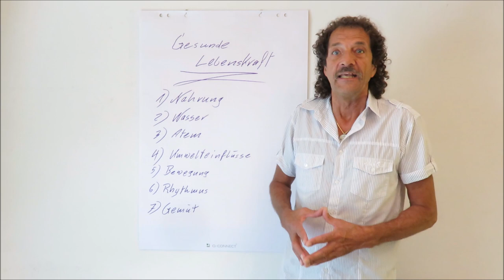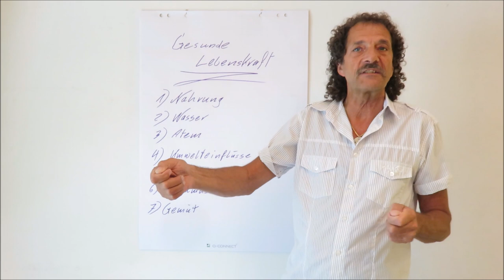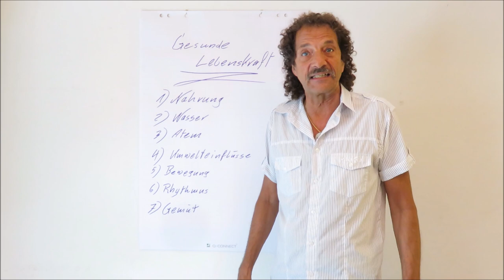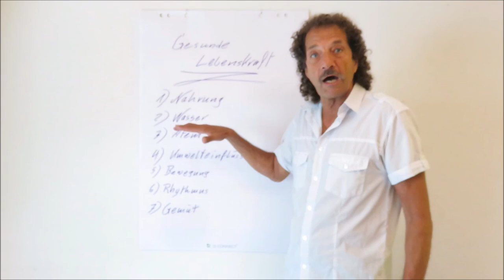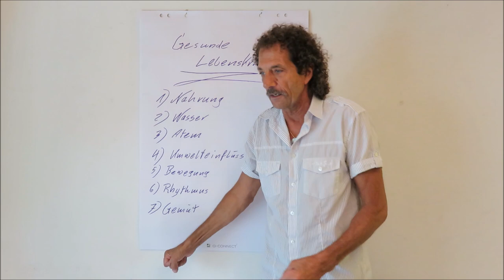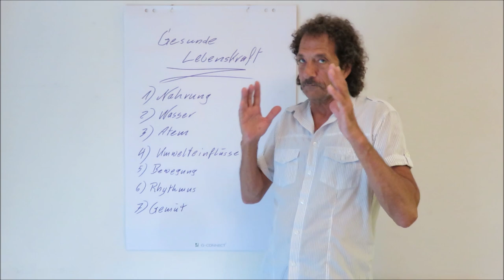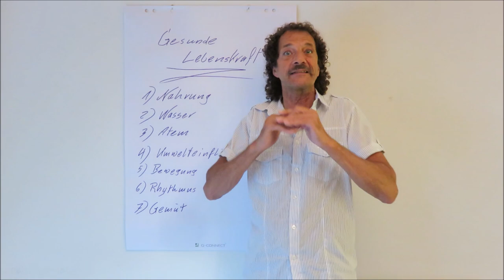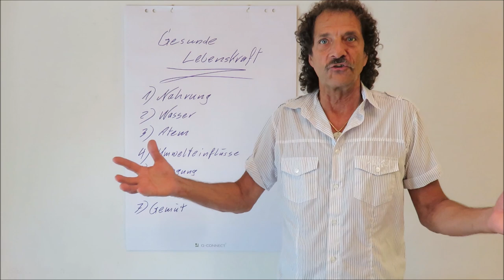Gesunde Lebenskraft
Das Leben unterliegt Gesetzmässigkeiten. Es ist nicht nur hoch interessant, sondern auch essentiell, diese zu kennen um sich danach richten zu können. Je besser man sich danach richten kann, desto besser sind die Konsequenzen und die Möglichkeiten, die Lebenskraft maximal ausschöpfen zu können.
Urs Hochstrasser erläutert diese in 7 Punkten...

Im Video erwähnt das Buch von Walter Dänzer:
DIE UNSICHTBARE KRAFT IN LEBENSMITTELN, BIO und NICHTBIO im Vergleich